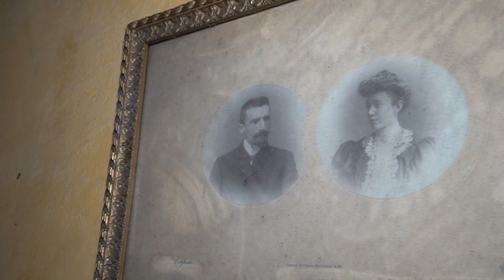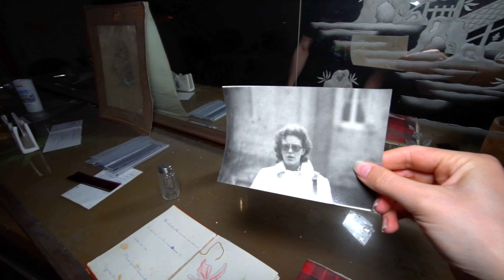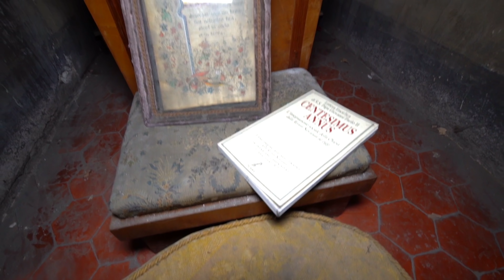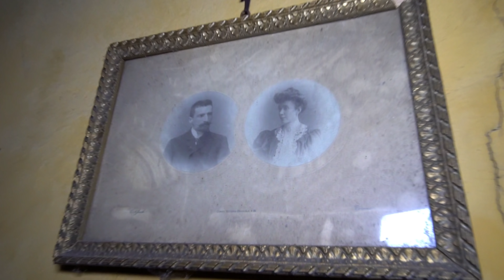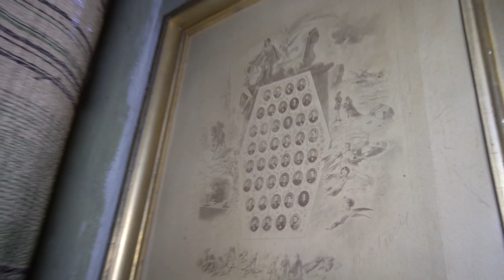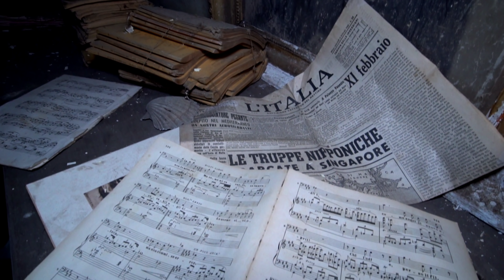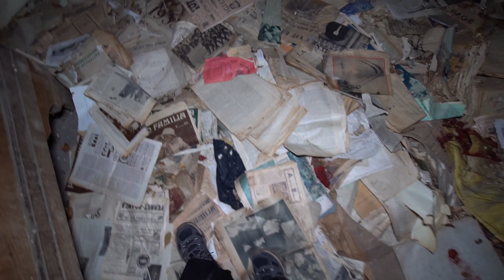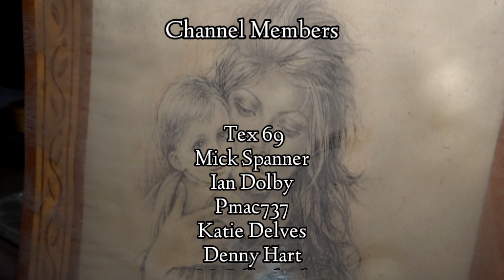THE FAMILY VANISHED Abandoned Mansion Everything Left Behind Frozen In Time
We explore this abandoned mansion with everything left behind.

We arrive in the charming mediterranean country of  Italy, in search of its forgotten places…
After exploring our local village and a full day of failed locations, we finally find what we are looking for, this wisteria covered 19th century mansion sits in the very heart of a traditional village
This was once the home of a prominent Italian family, with a military background. Their wealth allowed them to adorn this house with beautiful artwork, although time now takes its toll.

A private prayer room remains perfectly preserved, now a shrine that continues to show dedication to their religion.
It remains fully furnished, exactly the way the family left it all those years ago, taking us way back in time.
A true forgotten gem we are so thankful to have visited…